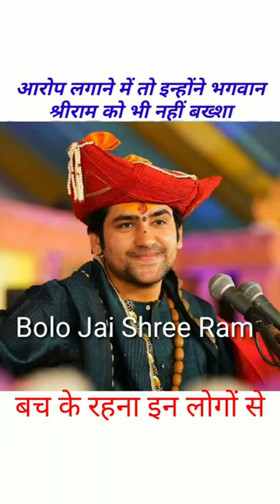लोगों ने तो भगवान राम को भी नही बख्सा || अब हमरी मिले हैं इनको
अतिथियों का अंदर आना मनाह है भईया || गुरू जी ने बताया.

. bageshwar 'viral

Yours query:_-_-_-_👇
bageshwar dham sarkar trending video
bageshwar dham sarkar jhansi
bageshwar dham sarkar jhansi divya darbar
 bageshwar dham sarkar next divya darbar
 bageshwar dham sarkar jhansi mai, Krishna Ki Jogan

BageshwarDham Sarkar
bageshwar dham gudhiyari raipur, bageshwar dham
gudhiyari raipur live, bageshwar dham gudhiyari raipur
chhattisgarh, bageshwar dham sarkar raipur, bageshwar
dham mein raipur ki vyavastha, bageshwar dham shri ram
katha raipur chhattisgarh, bageshwar dham raipur
chhattisgarh, bageshwar dham damoh live, bageshwar dham
thathri ke bare, bageshwar dham thakur ji maharaj ki katha,
today,divya darbar bageshwar dham sarkar, bageshwarbageshwar dham, bageshwar dham live, bageshwar dham ki
dham sarkar shadi ke upay, bageshwar dham sarkar naukri
ke upay, bageshwar dham sarkar ke achuk upaybageshwar
dham sarkar ke chamatkari upaybageshwar dham sarkar ji
ke upay,bageshwar dham santan prapti ke upay,
Bageshwar dham sarkar video, Bageshwar dham sarkar viral
video, Bageshwar dham sarkar comedy video, Bageshwar
comedy video, latest comedy video, Bageshwar dham sarkar
video, Bageshwar ham sarkar trending, Bageshwar dham
sarkar, bageshwar dham sarkar live katha today, bageshwar
dham sarkar live, bageshwar dham live, bageshwar sarkar
live katha,bageshwar dham live katha
Divya Darbarbageshwar dham raipur
bageshwar dham chhattisgarh live
bageshwar dham sarkar nagpur maharashtra bageshwar dham shri ram katha nagpur

divya darbar raipur
divya dartbar chhattisgarh
vill. Gadha
state :- chhattisgarh
Distt:- Ganj
Madhya Prdesh
Pin code :- 471105

divya darbar raipur
divya dartbar chhattisgarh
vill. Gadha
state :- chhattisgarh
Distt:- Ganj
Madhya Prdesh